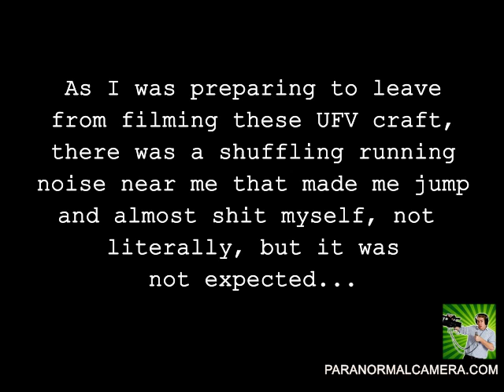Aliens caught on tape: Something scared me! | Ufo sightings videos and aliens caught on tape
For anyone who doesn't believe aliens and ufos are real. This video features real ufo sightings and aliens caught on tape.